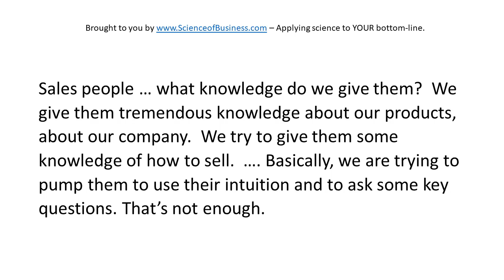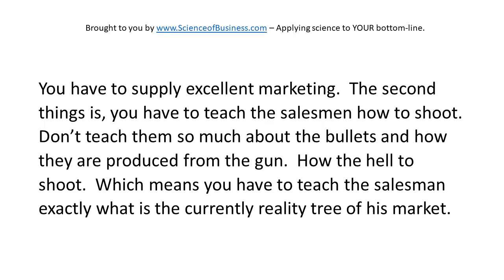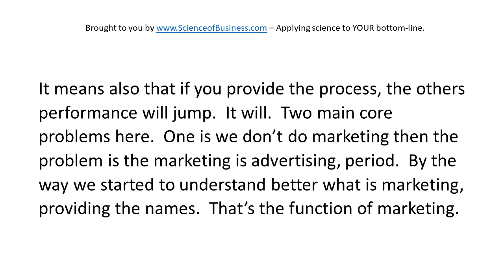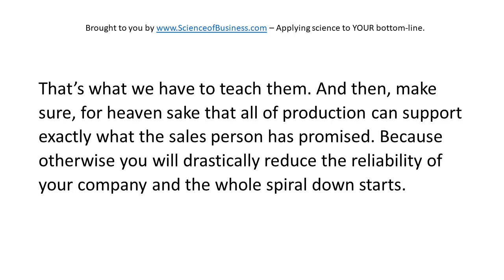Eliyahu Goldratt on How to Support Your Sales Team (Theory of Constraints Sales & Marketing)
Dr Eliyahu M Goldratt, father of Theory of Constraints and author of The Goal on how to support your sales team.  He provides the definition of sales and marketing and talks about what you need to do to really support your sales team.  He also covers what you should NEVER EVER do!

To learn more about your market, consider a Mafia Offer Boot Camp